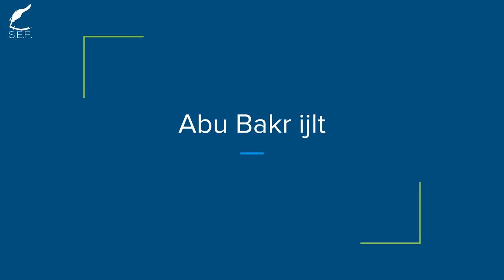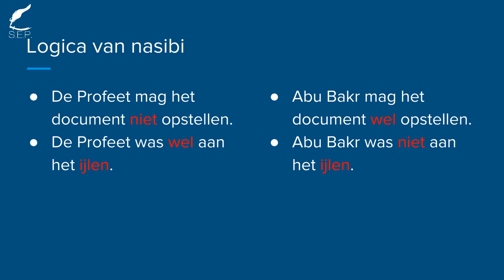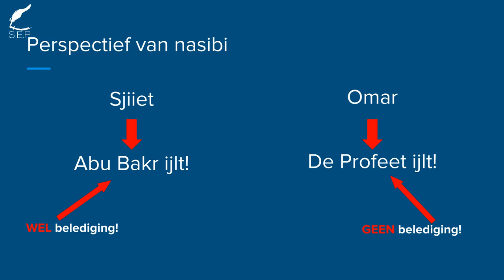Abu Bakr ijlt - Sjiieten beledigen Abu Bakr!